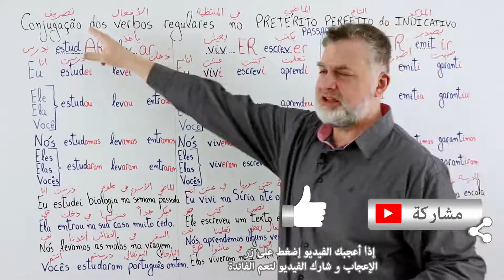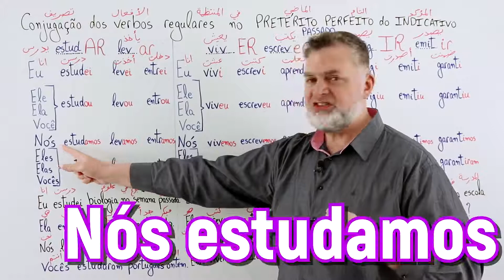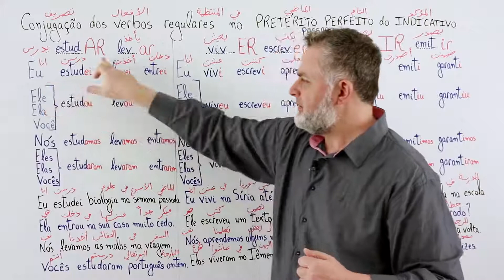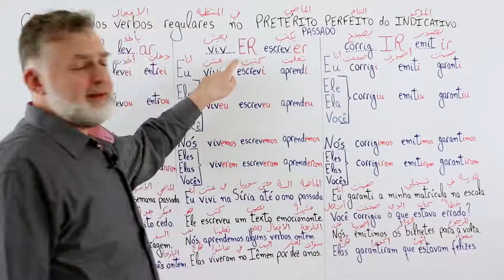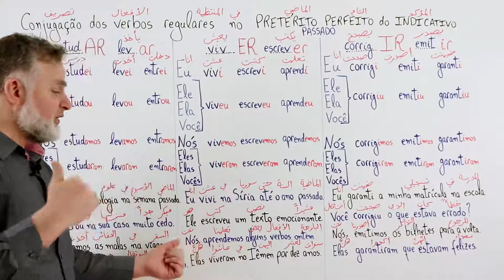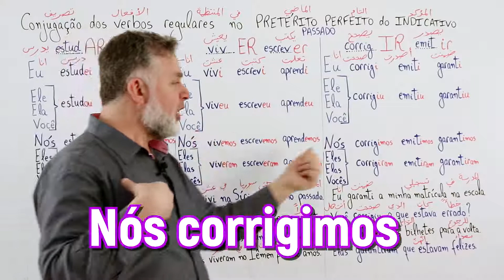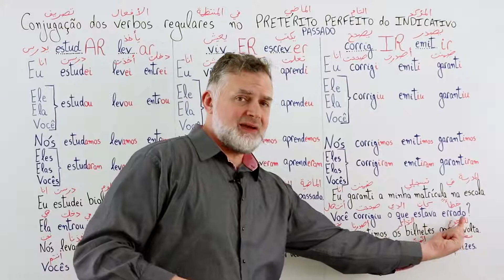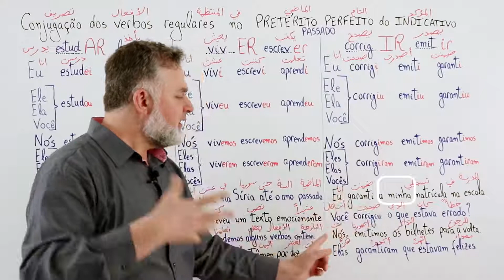الأفعال 4، الماضي التام Verbos 4 Pretérito Perfeito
الأفعال 4
الماضي التام
 Verbos 4 Pretérito Perfeito

مع الشكر الجزيل للأستاذ فارس لجهوده